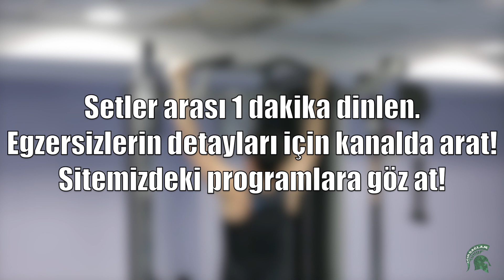Sırt Kası Antrenmanı | Evde Kas Geliştirme | AĞIRSAĞLAM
Evde kas geliştirmek isteyenler için sırt kası antrenmanı.